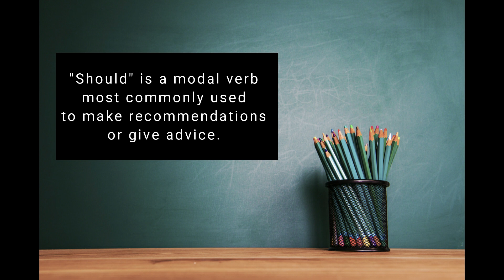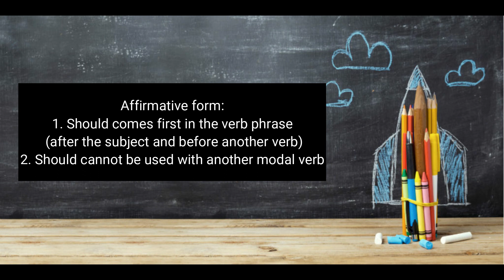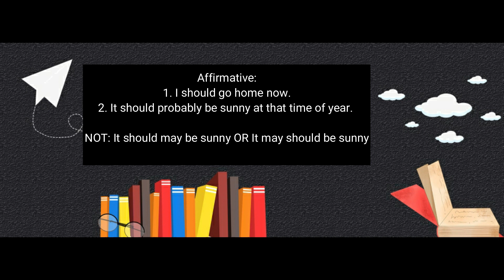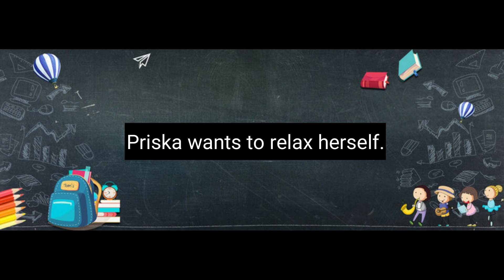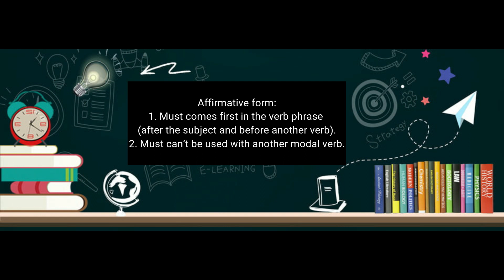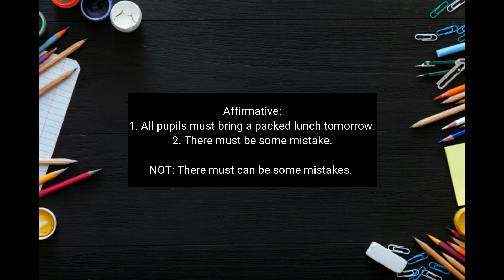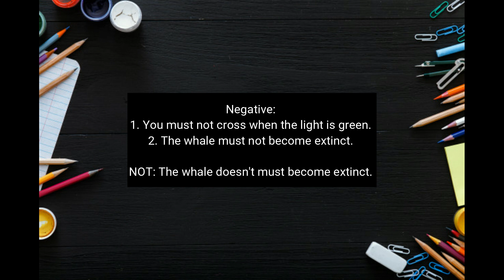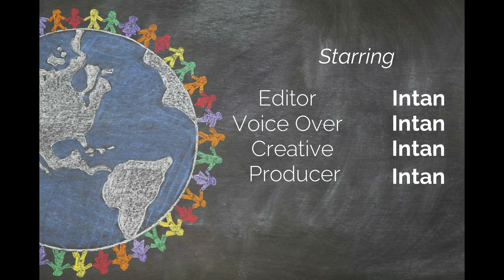Materi "Should and Must" Kelas 8 SMP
Video ini merupakan media pembelajaran yang digunakan untuk KPL di SMPN 3 Malang.

Nama: Dewi Intan Maghfiroh Putri Walasari
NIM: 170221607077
Prodi: Pendidikan Bahasa Inggris
Instansi: Universitas Negeri Malang